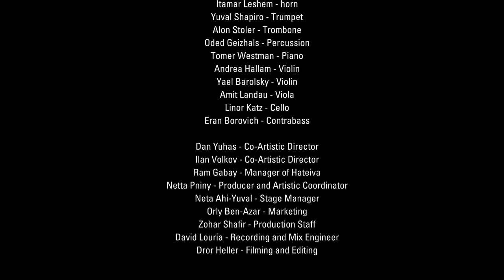George Lewis/ The Will to Adorn, Iannis Xenakis/ Thallein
DISCOVERIES - Opening Concert /  Season 31
אנסמבל המאה ה-21, קונצרט פתיחת העונה

אילן וולקוב  מנצח
00:00 - 15:10 / ג'ורג' לואיס  The Will to Adorn
15:15 - 33:00 / יאניס קסנאקיס Thallein

Conductor: Ilan Volkov
George Lewis: The Will to Adorn
Iannis  Xenakis     Thallein
Steve Reich    Reich/Richter (2019)

נגנים:
דפנה יצחקי –חליל
רות רון –חליל
הילה צברי-פלג – אבוב
ליאור חלילי - אבוב
טיבי צייגר – קלרינט
ליאור יואכימיק - קלרינט
עודד גייצהאלס - כלי הקשה
אמיר לביא – כלי הקשה
עידו עקוב -  פסנתר
תומר ווסטמן -  פסנתר
יעל ברולסקי – כינור
אנדראה האלם- כינור
עמית לנדאו - ויולה
לינור כץ – צ׳לו

דן יוהס - מייסד ומנהל אמנותי
אילן וולקוב - מנהל אמנותי
רם גבאי - מנהל התיבה
נטע פניני – הפקה אומנותית
נטע אחי-יובל - מנהלת במה
אורלי בן-אזר - שיווק
זוהר שפיר - הפקה
דויד לוריא - הקלטה ומיקס
צילום - דרור הלר
עריכה - מעין פרנקו

Players:
Daphna Itzhaky -  Flute
Ruth Ron -  Flute
Hila Zabari-Peleg – Oboe
Lior Halili - Oboe
Tibi Cziger – Clarinet
Lior Yoahimik - Clarinet
Oded Geizhals -  Percussion
Amir Lavie – Percussion
Ido Akov - Piano
Tomer Westman– Piano
Yael Barolsky – Violin
Andrea Hallam – Violin
Amit Landau - Viola
Linor Katz - Cello

Dan Yuhas - Co-Artistic Director
Ilan Volkov - Co-Artistic Director
Ram Gabay - Manager of Hateiva
Netta Pniny –  Producer and Artistic Coordinator
Neta Ahi-Yuval - Stage Manager
Orly Ben-Azar - Marketing
Zohar Shafir - Production Staff
David Louria - Recording and Mix Engineer
Dror Heller - Filming
Maayan Franco - Editing